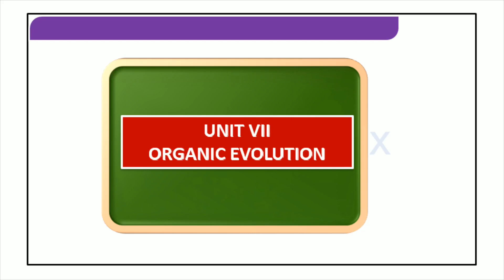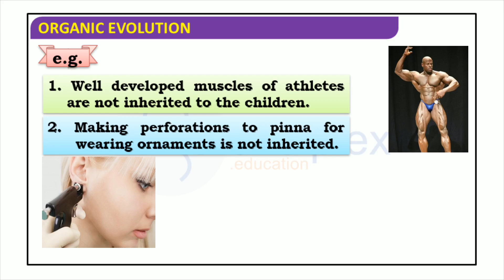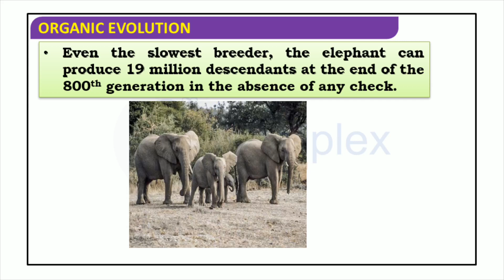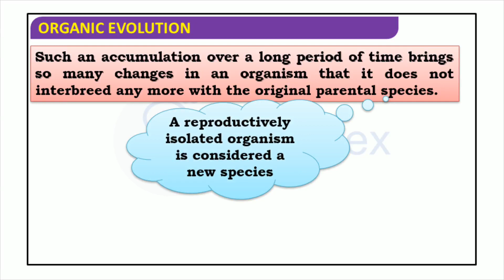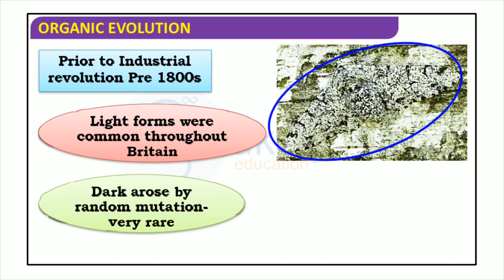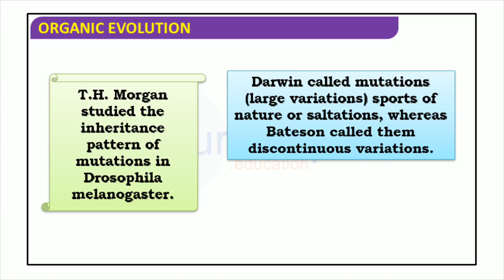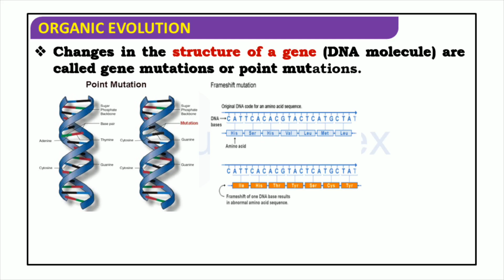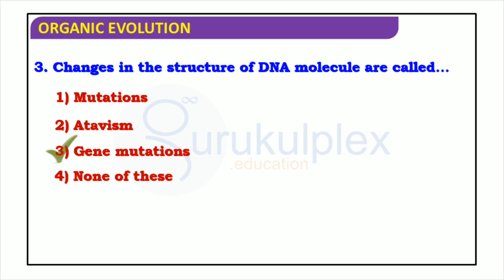Theories of Organic Evolution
Welcome, eager learners, to Gurukulplex's captivating video on the theories of evolution! Are you a Class 12 student eager to dive deeper into this fascinating subject? Look no further, for we have everything you need right here. Join us as we embark on an enlightening journey, unraveling the mysteries of evolution and exploring the groundbreaking concepts that shape our understanding of life on Earth.

As the video begins, you'll be greeted with an optimistic and inviting tone that sets the stage for an entertaining and educational experience. At Gurukulplex, we believe that learning should be a delightful adventure, and we're here to make that happen. Our dedicated experts are ready to share their knowledge and ensure that you not only grasp the concepts but also have a great time along the way!

Prepare to be captivated as we explore Charles Darwin's theory of natural selection, a cornerstone of evolutionary biology. We'll break down the intricacies of this groundbreaking theory in an easy-to-understand manner, illustrating how it explains the diversity of species and their adaptations over time. Through vivid examples and relatable explanations, you'll gain a solid grasp of this fundamental concept.

But that's not all! We'll also delve into other key evolutionary theories and concepts that have shaped our understanding of life's origins and development. From Lamarck's theory of inheritance of acquired characteristics to the modern synthesis of genetics and evolution, we'll guide you through the evolution of evolutionary theories themselves!

Throughout the video, we'll present you with engaging visuals, interactive explanations, and relatable examples that bring the concepts to life. You'll discover the interconnectedness of organisms, the mechanisms that drive evolutionary change, and the profound impact of evolution on the biodiversity we see today.

Our experts understand the importance of making learning enjoyable, so be prepared for an entertaining yet educational journey. We'll incorporate fun activities, thought-provoking questions, and engaging storytelling to ensure that you not only absorb the information but also develop a genuine passion for the wonders of evolution.

So, dear students, get ready to embark on this exhilarating journey with Gurukulplex. Click play and immerse yourself in the captivating world of evolutionary theories. Let us be your trusted guides as we unravel the mysteries of life's evolution, making the learning process a delightful and memorable experience.

Expand your knowledge, broaden your horizons, and embrace the marvels of the evolutionary process. Join us now and unlock the secrets of evolution in an enjoyable and enlightening way. Your educational adventure starts here, with Gurukulplex's video on the theories of evolution!